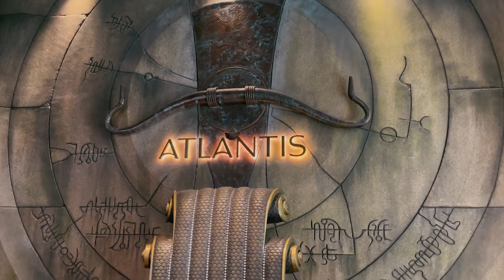La Mer Beach | Atlantis Dubai Water Park | Paramita Rana | PAM Vlogs